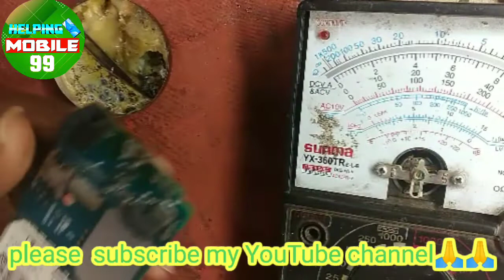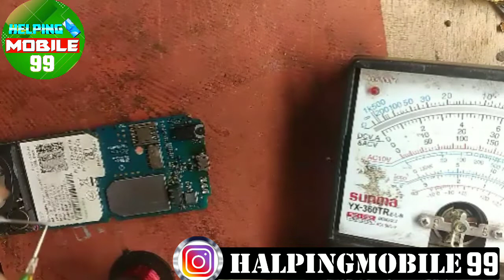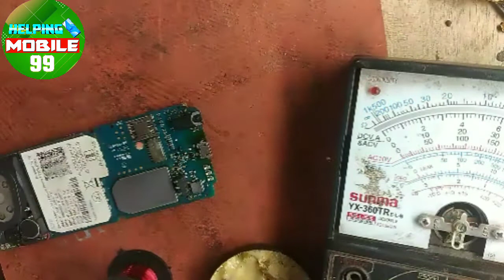Jio phone f220b charging print||Jio phone charging jumper लगाने का सबसे आसान तरीका ✔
Hi

Ummeed Hai Aapko Ye Video Bahut Pasand aaega

             :-  search Related:-
Jio f220b charging problem
jio f220 charging problem solution
jio 220 charging problem
jio  f220b jumper solution
jio 220b jumper solution
jio 220 jumper solution

                  keep supporting